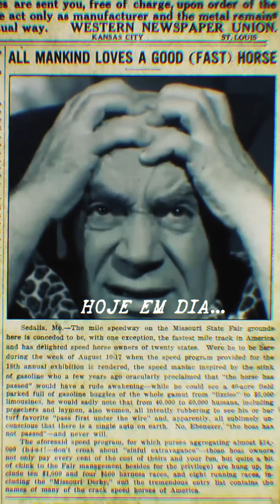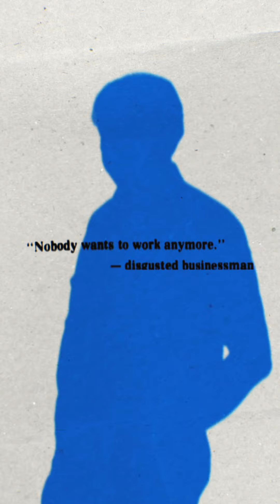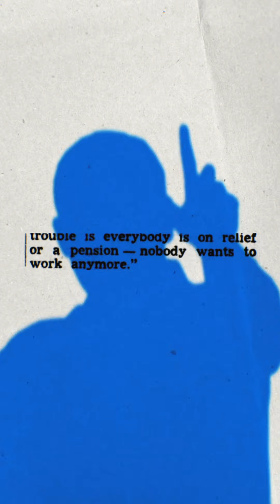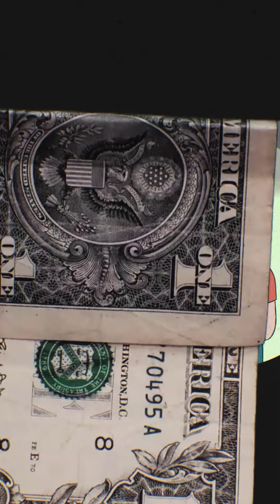Quem lucra com o seu desemprego?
No qual eu falo um básico a respeito do desemprego, e a quem ele serve.